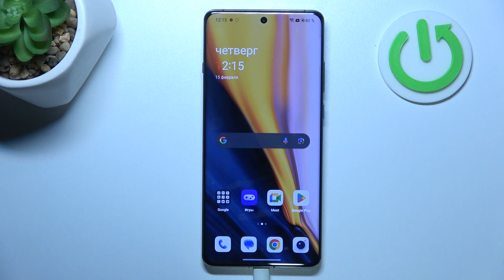OnePlus 12 | Как заблокировать номер на OnePlus 12 - Как закинуть номер в чс на OnePlus 12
Найдите еще больше информации на тему OnePlus 12 на нашем сайте

Управляйте своими контактами: видео о блокировке номера на OnePlus 12! Узнайте, как быстро и легко заблокировать нежелательные звонки и сообщения на вашем OnePlus 12. Шаг за шагом расскажем, как создать персональный фильтр для спокойствия и комфорта.

Как заблокировать номер на OnePlus 12? КАк добавить номер в черный список на OnePlus 12? Как заблокировать контакт на OnePlus 12?